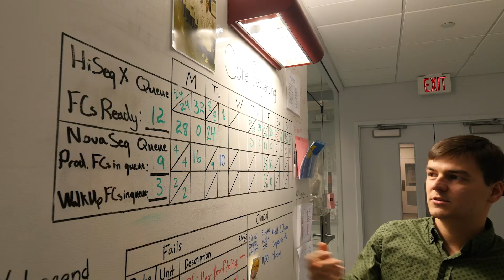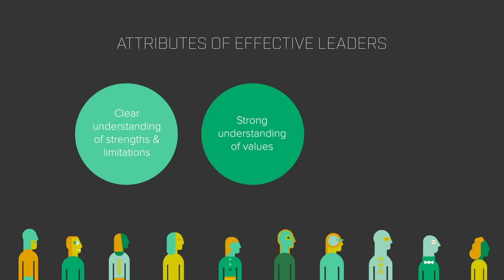How Can You Learn to Lead?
Do you know what your strengths are? MIT's Dr. David Niño and Boeing's Learning Program Manager Nisha Johny explore the three attributes that every technical leader needs.

This video is an excerpt from MIT xPRO's online course, "Discovering and Implementing Your Leadership Strengths" course, which is part of MIT xPRO's online certificate program, "Leadership Principles for Engineers, Scientists, and Researchers." To learn more about the program or enroll,